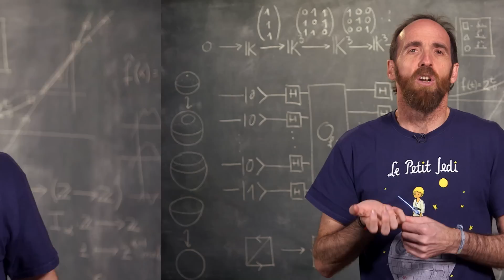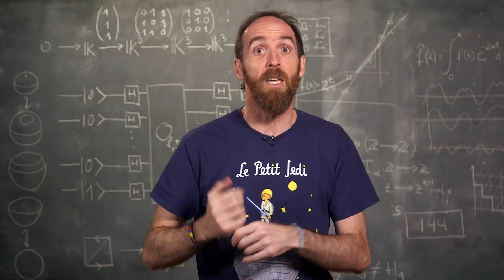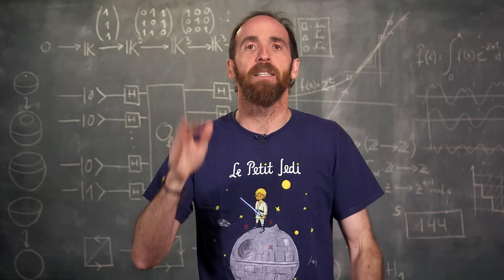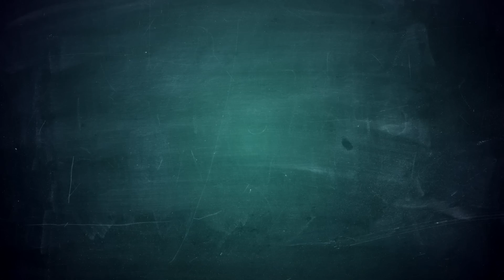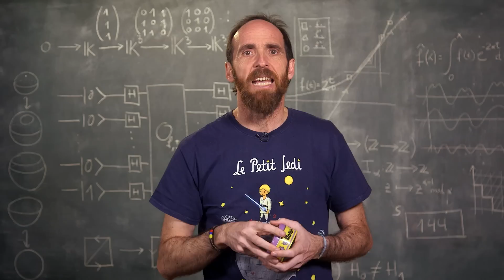Las matemáticas del DOBBLE ¡Alucinante!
Velocidad, observación y ¡reflejos! Dobble es un juego de cartas muy divertido que esconde unas matemáticas potentísimas. ¡Vamos a verlo! ¡Ah! Te propongo un reto al final del vídeo…